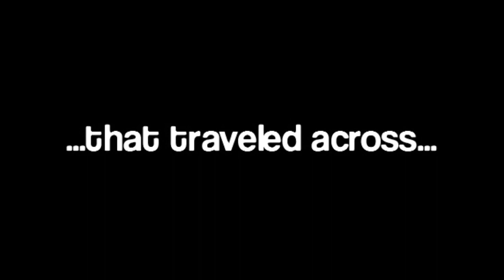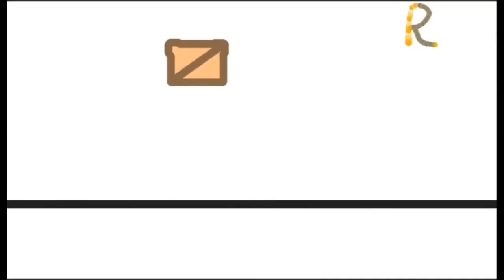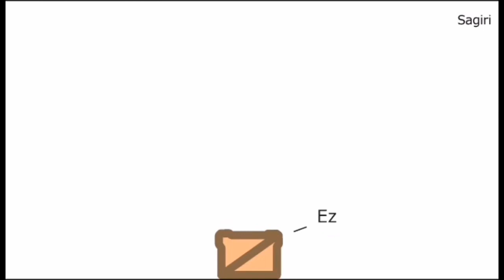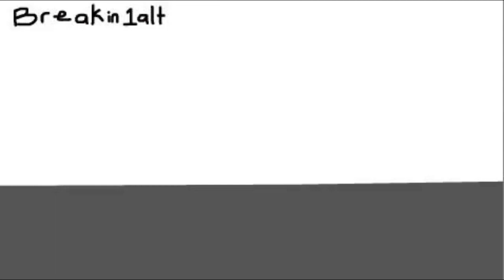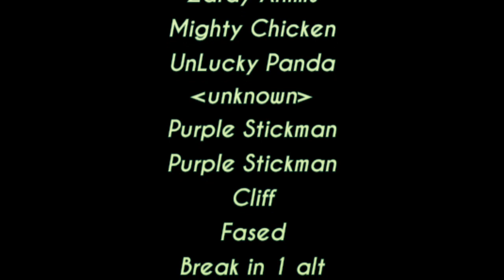The Box Collab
Watch a bunch of people trying to open the box that was sealed by an unknown legend.

Thanks to everyone who tried/joined the collab & I appreciate all the efforts you guys did! This is trial & error collab so some animations here may seem to be bad but they tried, & that's all I wanted. Thanks again :)

And sorry if you don't see see your part even after I said it was accepted :( It was kinda hard for me to manage so many entries in this low time.